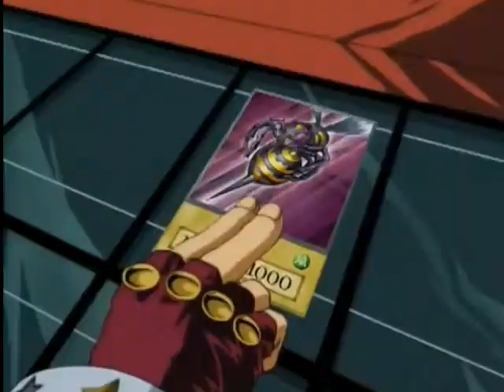Yu-Gi-Oh's 4th episode shortened down to about a minute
Weevil is the real Beavis.